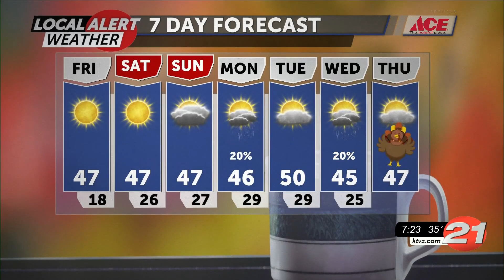Clear skies for a couple of days